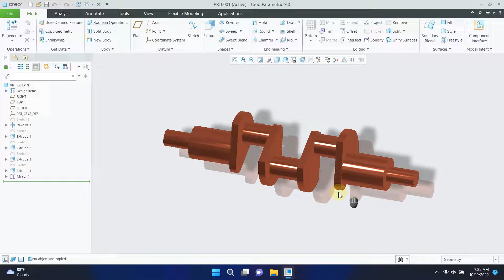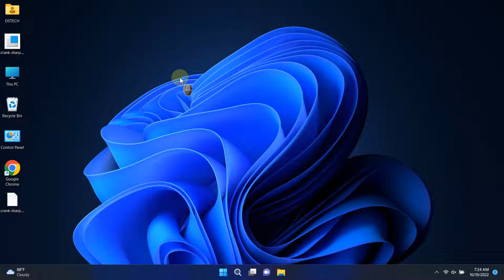Creo Parametric 9.0 Tutorial EP.4 - How to Rename File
PTC Creo is a powerful and comprehensive suite which provides a wide range of advanced design, analysis and simulation tools to process different products designs. It is an efficient application which provides highly configurable tools and functions along with integrated technologies making it a perfect CAD solution for processing the complex CAD designs.

Creo Parametric 9.0 Tutorial

Creo Parametric Tutorial for beginner